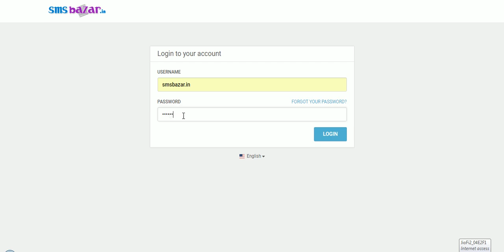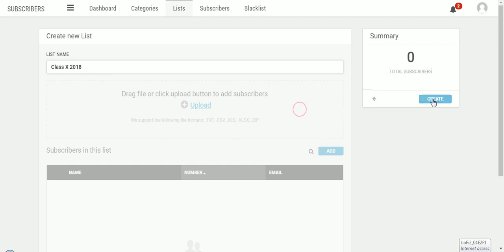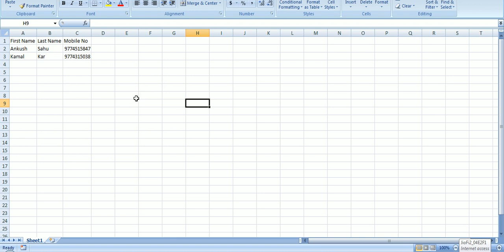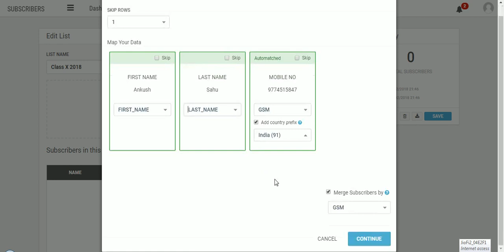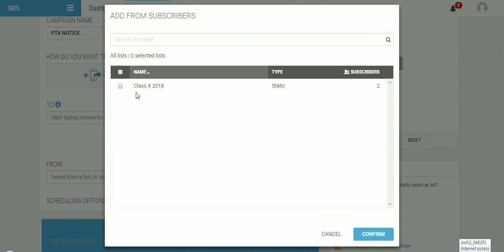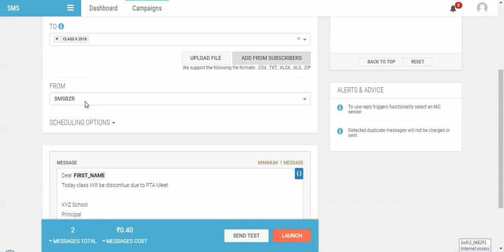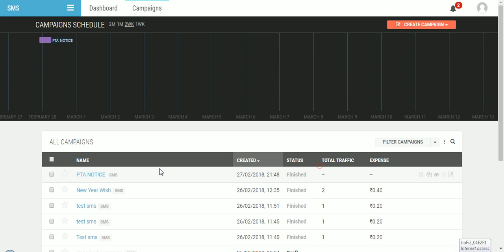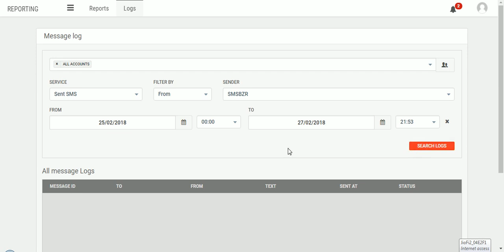How to Send Bulk SMS to Students,Parents Class Wise By School, College, Institute in INDIA Free Demo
How to Send BULK SMS to Students, Parents by School, College or Institute through SMS BY Name Class Wise.

How to Send Bulk SMS to My Customer Or Client, From My Mobile, Computer Free

How to Send BULK SMS To Patients by Hospital, Diagnostic Center, Pathology, Dental Clinic, Doctor  From  Mobile.

Bulk SMS Service for Education Industry

Nowadays education is the most the important factor for our country. Every where the parents are very clear about education, the parents are dreaming about their child’s future and joining/admission to the schools. In this age mothers are working women, they don’t have the time to go school and keep track on their ward. In this case, the school management has the complete responsibilities of the students and they need to take care of students discipline education and health. For the school management cannot go to everyone’s home but they can communicate with the each parent through Bulk SMS. In today’s fast and modern life everyone is using the mobile so it’s not a big issue to communicate with the parents. If there is any issue with the student’s studies or health or discipline means, we can immediately inform to their parents. SMS services like attendance system alerts will inform parents whether their child regularly attending school or not. Again the “service school closure alerts” will inform parents on school closure if schools closes suddenly. When we are communicating with the parents then only they will feel good and our child is in safe place like this.
Usually, announcing the leaves because of strike or nature of disaster defaults like rain, earthquake, snowfall, and bad weather alert. In this time if we have Bulk SMS Services means we can update with the parents within the times.

In case of School fees, sometimes students could not remind their parents about their school fees. A Simple SMS alert can help parents to clear their fees in time. If we talk about exam Updates, many students cannot copy well with the timings. If a parent get an Exam Updates with the help of Bulk SMS Services   within a second so they can easily monitor their child’s education.

So Bulk SMS Services is playing the major role in schooling sectors. Our bulk SMS service will assist every educational institute to improve their mode of communication and learning methodology. We offer bulk SMS service for educational sector on-

1. Attendance Systems Alerts
2. School closure alerts
3. School Fee reminders
4. Exam Updates
5. BULK SMS
6. Bulk SMS OFFERS for Customer

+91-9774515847